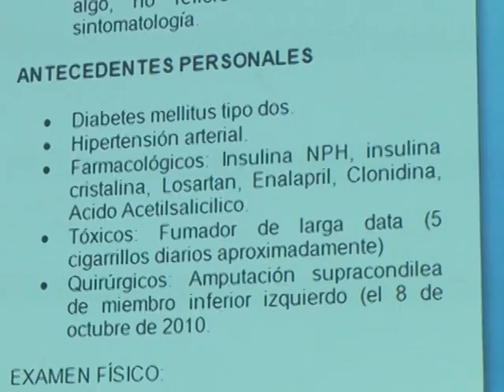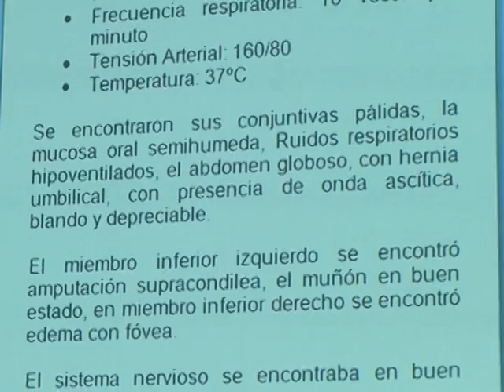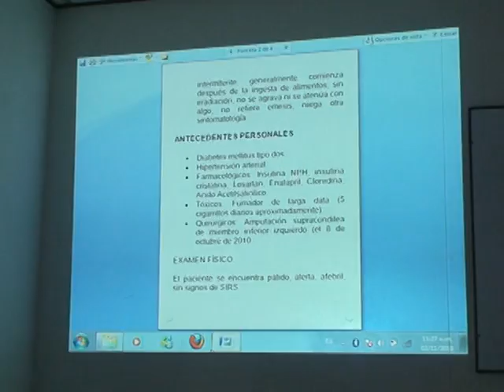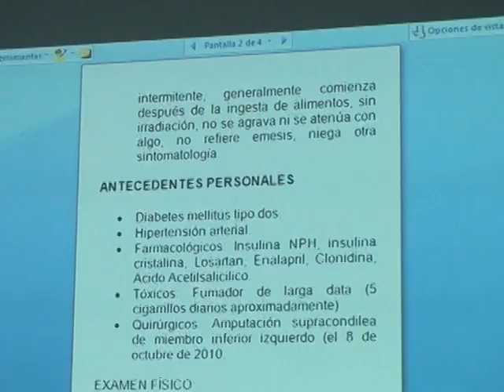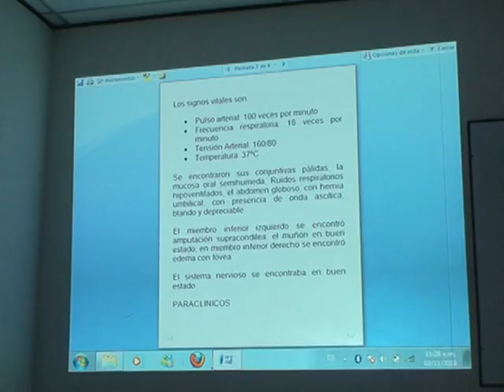Enfermedad Acido péptica 10.mpg